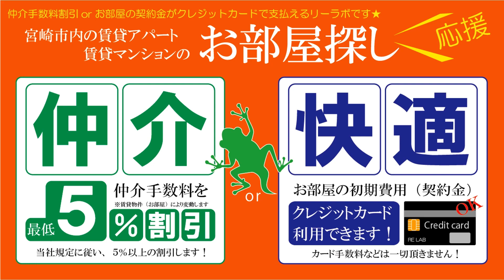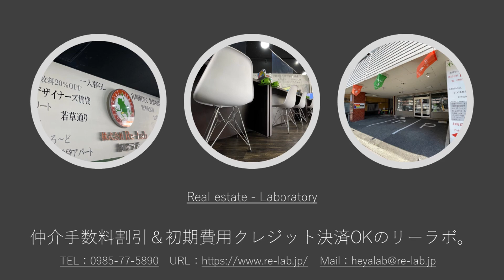宮崎市 賃貸 橘通東のネット無料つきデザイナーズマンション 天井が高く開放的 アルテマイスターグエル 205号【不動産のリーラボ】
宮崎市川原町1R+LOFT賃貸物件。アルテマイスターグエル空室情報